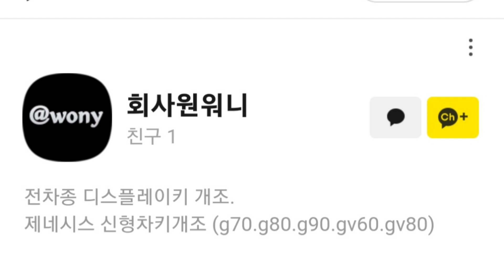(제네시스dh) G90스마트키 신형키 개조 이식. 납땜작업. diy로 만들자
신형 제네시스 차키개조

문의는 카톡친구추가  : wonydiy
카카오채널  회사원워니 검색

BMW 320D디스플레이키
미니쿠퍼 컨트리맨디스플레이키
디스플레이키개조 수리